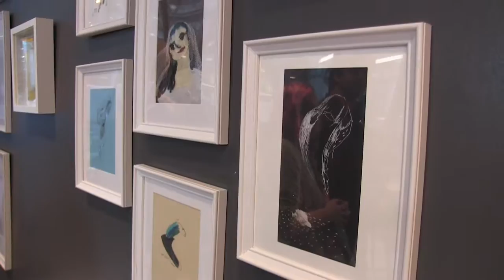Phil'z Coffee Art Expo 1 27 2017